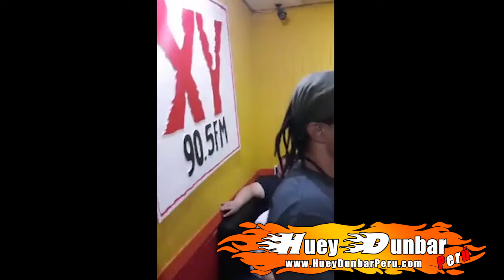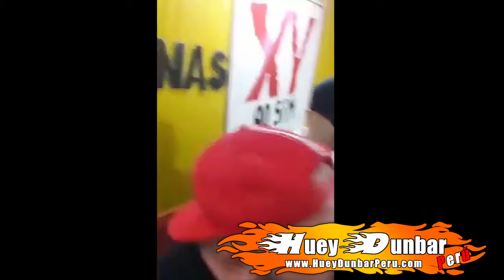Huey Dunbar - Entrevista XY 90.5 - Honduras 2018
HueyDunbarPeru
Huey Dunbar
Dark Latin Groove
DLG